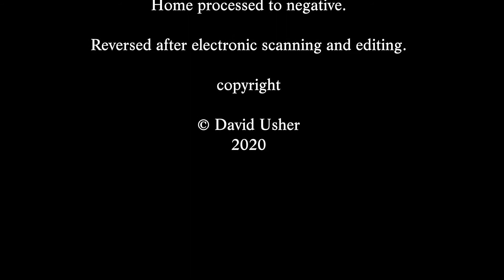Railways in Black and White.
Filmed on Super 8mm film and home processed